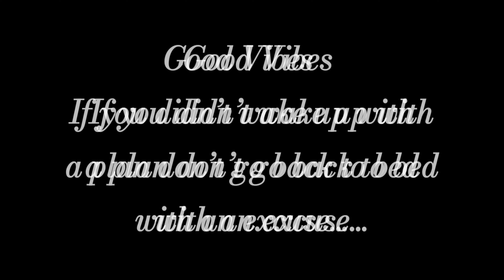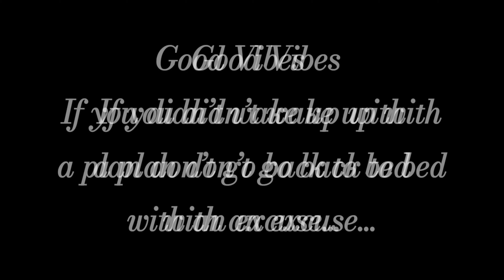If You're New to Vinyl - How to use Oracal 651 Permanent Adhesive Vinyl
Pay Attention to Your Support System

Hey, I'm LB the Owner of Four Corners Custom Products a small Home-based Business...
Entrepreneur Mogul Tycoon

Please Watch the Previous Video and Check Out the New Premiere...
🚨Amazon StoreFront Link Below🚨
Four Corners Custom Products
We're Not just any old t-shirt business we also carry Masonic and OES Products...